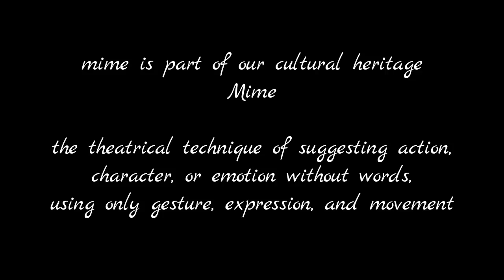The Alarm !! FOOLish cum Funny Hollywood Thieves Best Ever Comedy Mime Group 6 | Classic HD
*** SUGGEST/Guess NAME OF THE ACT PERFORMED IN MIME
in comments You will get personalized THANK YOU message with your name and Name Credits in the Same video
Venue: Marwadi Education Foundation Group Of Institution
MEFGI , Rajkot Gujarat
Perfomance : Mime Act Play in Engineering College Festival